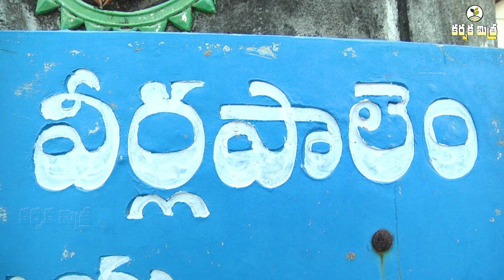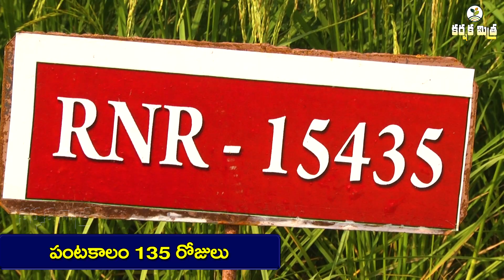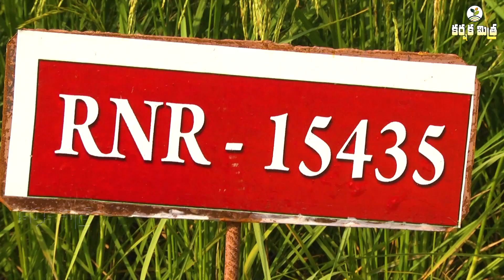నూతన బాస్మతి వరి రకం RNR - 15435 || ఎకరాకు 25 - 35 బస్తాల దిగుబడి || RNR Rice - 2 || Karshaka Mitra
High Yield New Basmati Rice Variety RNR 15435 - Rajendra Nagar Rice 2 || Karshaka Mitra

వరి ఎగుమతుల్లో ముందు వరుసలో నిలుస్తున్న బాస్మతి వరి రకాల సాగు పట్ల ఇప్పుడు తెలుగు రైతు దృష్టిసారిస్తున్నాడు. మిల్లింగ్, మార్కెటింగ్ సౌకర్యాలు పెరగుతుండటంతో రైతులకు బాస్మతి రకాల సాగుపట్ల భరోసా లభిస్తోంది. ఈ నేపధ్యంలో హైద్రాబాద్ లోని రాజేంద్ర నగర్ వరి పరిశోధనా స్థానం రూపొందించిన మధ్యకాలిక బాస్మతి వరి రకం ఆర్.ఎన్.ఆర్ - 15435 వరి రకం ఇప్పుడు రైతుల దృష్టిన ఆకర్షిస్తోంది. 135 రోజుల కాలపరిమితి కలిగిన ఈ నూతన వంగడాన్ని ఈ ఏడాది రాజేంద్రనగర్ రైస్ - 2 పేరుతో విడుదల చేసారు.
            గంటూరు జిల్లా దుగ్గిరాల మండలం, వీర్లపాలెం గ్రామ రైతు ఆళ్ల మోహన్ రెడ్డి ఎకరంనర విస్తీర్ణంలో  ఆర్.ఎన్.ఆర్ - 15435 వరి రకాన్ని ప్రయోగాత్మకంగా సాగుచేసి విజయం సాధించారు. మిల్లరుతో ముందస్తుగా కొనుగోలు ఒప్పందం చేసుకున్న ఈయన ఎకరాకు 25 నుండి 30 బస్తాల దిగుబడి సాధించే దిశగా ముందడుగు వేస్తున్నారు. పూర్తి వివరాలు ఈ స్టోరీలో తెలుసుకుందాం.

రైతు చిరునామా
ఆళ్ల మోహన్ రెడ్డి
వీర్లపాలెం గ్రామం
దుగ్గిరాల మండలం
గుంటూరు జిల్లా
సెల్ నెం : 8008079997